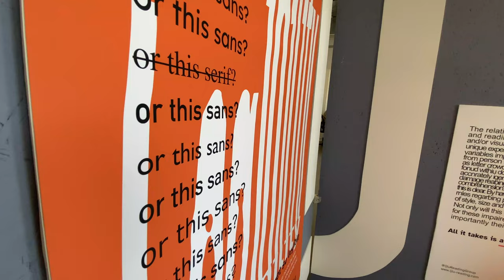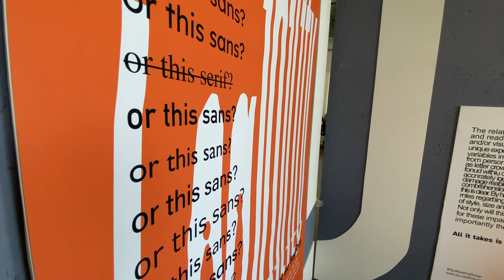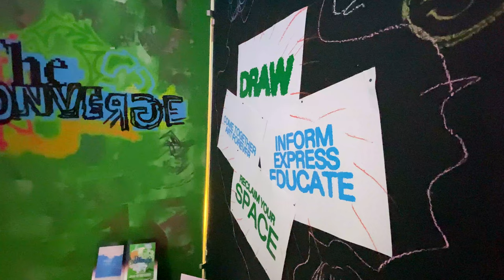Creative Industries at UHI Perth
If you’re interested in design, fine arts, photography or media, studying here will open up a world of creativity and knowledge, enabling you to become part of a diverse community of students.

If you have the determination, enthusiasm and creativity, we can help you develop your professional ambitions, across disciplines such as web design, painting, film-making, illustration, graphic design and sculpture.

The creative sector continues as a key driver to the local and national economy, contributing richly and fundamentally to cultural identities, so with our help, you could be on your way to a successful career within one of the most rapidly growing sectors. The creative economy also contributes to the overall well-being of communities, individual self-esteem and quality of life.

We offer professional facilities including art studios and digital editing suites, industry standard software, expert staff and professional networks. We will provide clear pathways to becoming a creative professional – through multiple community collaborations, work placements, professional practice and extra-curricular opportunities with a variety of local and national industry partners.